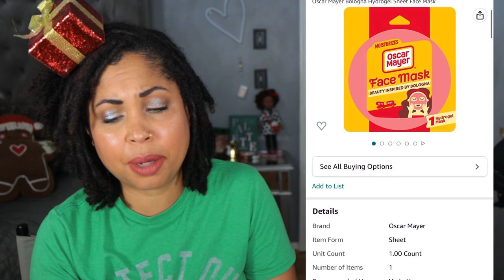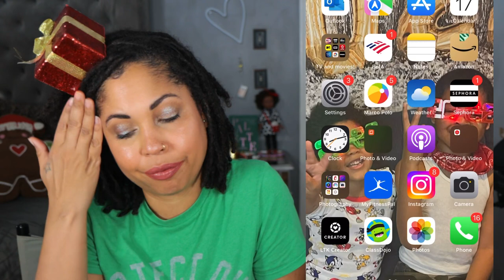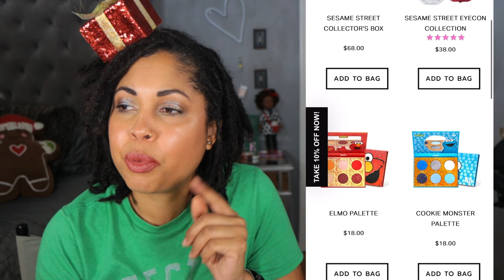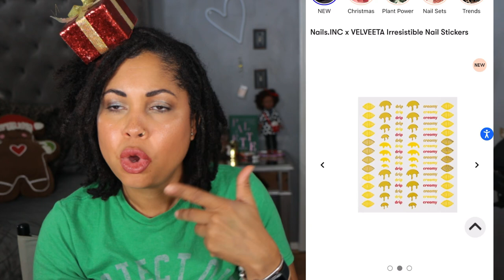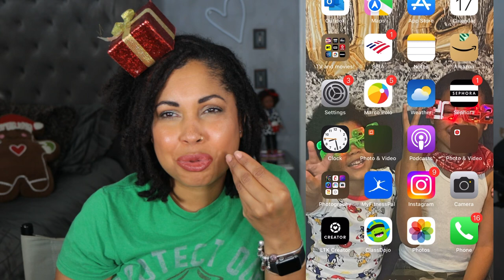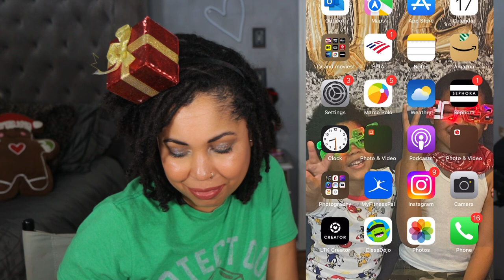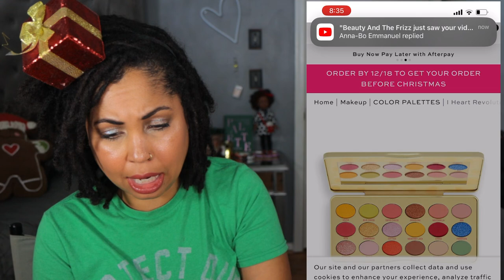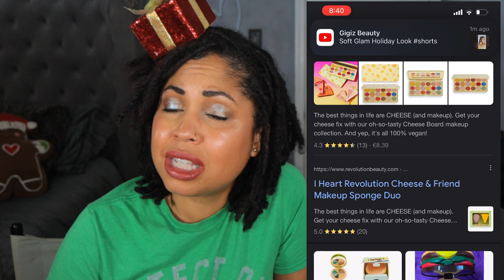The Worst Makeup Releases of 2022! With Dr. Ash & her Makeup! Mimosas & Makeup #106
Hey hey! Today, I'm sharing the WORST makeup releases of 2022. Grab a drink and a snack and get ready to go down memory lane! I am collabing with my girl Ash from Dr. Ash & her Makeup! Check out her video below! Thanks for hanging out with me!

Cara Chambers
200 14th Ave

Song: Goodbye So Long by Spring Gang

Skin:
Normal
Neutral

Foundation:
MAC: NC42
Auric Glow Lust: Pyrite/ Sunstone

Concealer:
Pat McGrath: M14
Dior: 3N